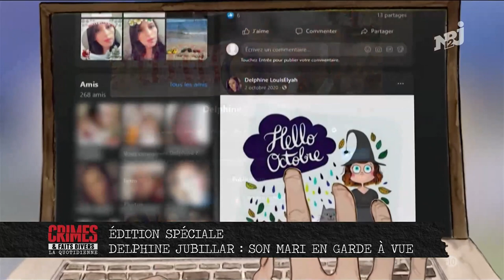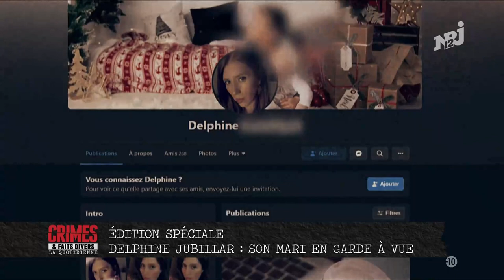Disparition de Delphine Jubillar Emission spciale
Univers Crimes c'est des séries/Reportages/Documentaires TV, sur le crime, les vols à mains armées, la mafia, et bien d'autre faits divers..

*** Certaines scènes peuvent heurter la sensibilité des plus jeunes ***

De nouvelles vidéos en Français chaque semaine !

Bon visionnage !

Source : Jeanmarcmorandini.com